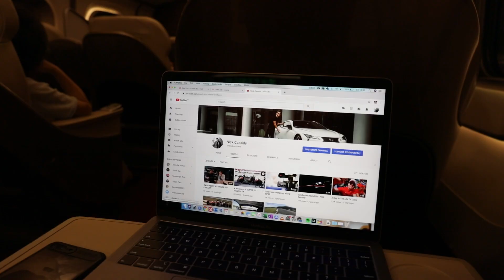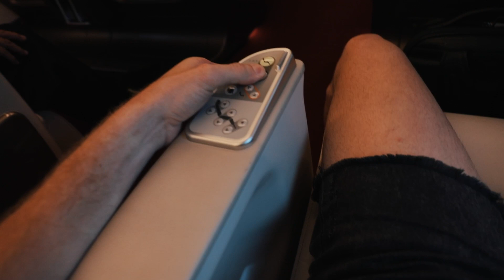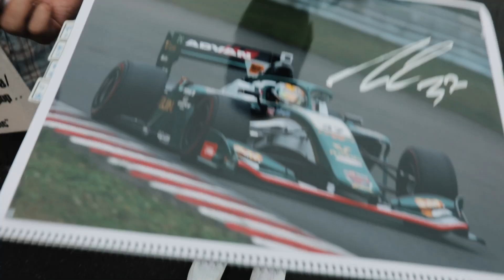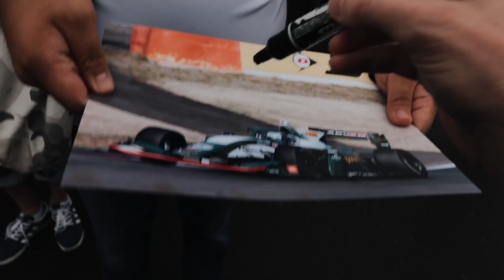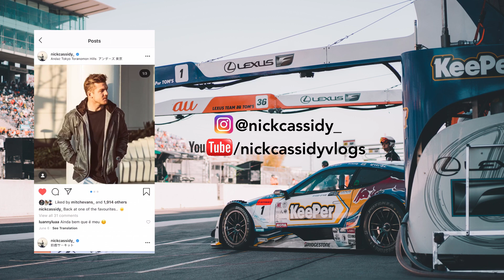TRAVELING THROUGH JAPAN IN STYLE! VLOG 02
Hey everyone, back with another vlog! This time from my Super GT test in Sugo.